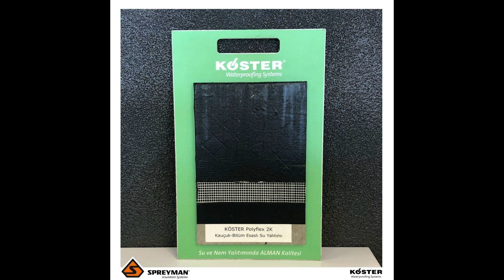Köster Polyflex 2K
KÖSTER Polyflex 2K bitüm kauçuk esaslı iki bileşenli su yalıtımı ürünüdür. Sürülerek veya püskürtülerek uygulama yapılabilir. Uygulanan zeminde ek yeri oluşmaz. %80-90 esnektir zemin hareketlerini köprüler. Genellikle perde duvarları ve istinat duvarları gibi temel ile zemin arasında kalan yapıların su yalıtımında üst düzey performans gösterir. Toprakta, kayalarda ve sulardaki uranyum kökenli radon gazına karşı geçirimsizdir. Bu özelliği sayesinde sağlıklı yaşam alanı sunmaktadır.

Bazı Kullanım Alanları ;

• Binaların temel duvarlarının su yalıtımında kullanılır,

• Binaların  perde duvarları ve istinat duvarlarının su yalıtımında kullanılır,

• Zemin altı otopark döşemelerinin su yalıtımında kullanılır, • Islak hacimlerin su yalıtımında kullanılır,

• Bir takım eski yalıtım tamiratlarında (bitümlü membran, zift, asfalt, ziftli kağıt vb.) kullanılır.

• Yatay ve düşey alanlarda kullanıma imkan tanır.